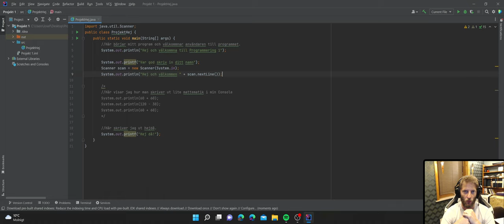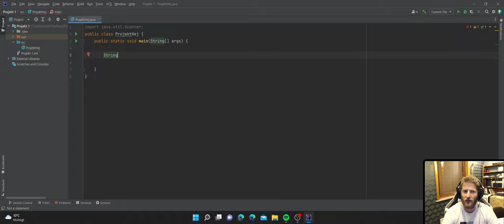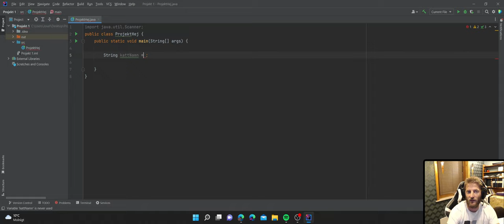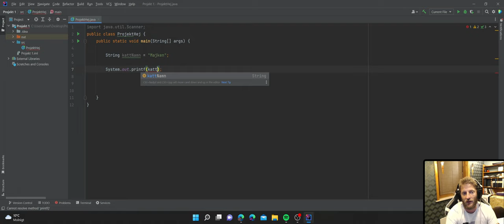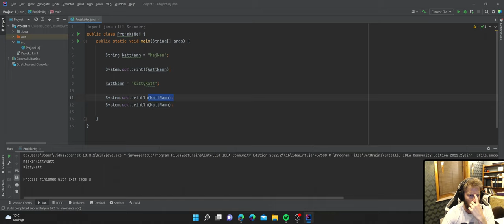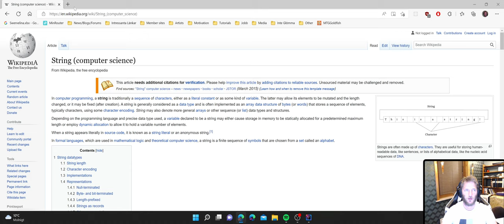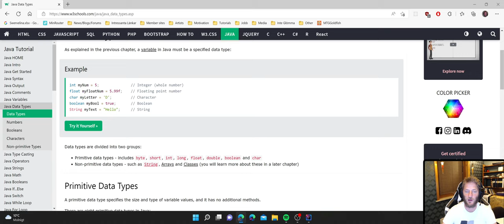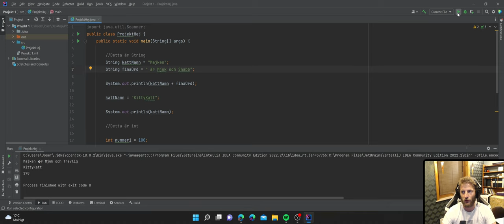Vid 9 Variabler och hur man skapar och använder dem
I denna video bygger jag vidare på konceptet Variabler och visar hur man skapar dessa med kod, och sedan använder sig av dem.